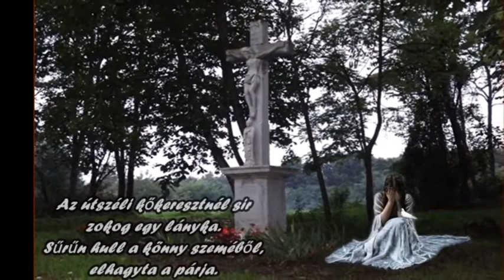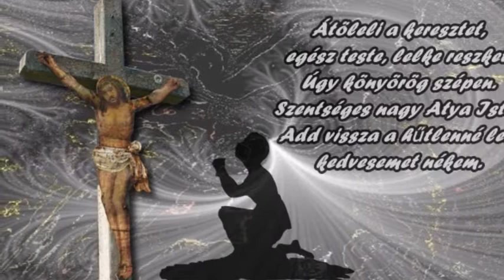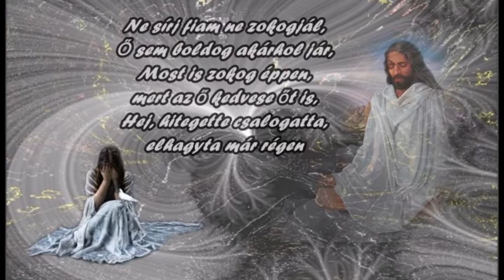Király Ernő : Az útszéli kőkeresztnél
Zene és Szöveg : Ányos Laci 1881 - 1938 ..

Az útszéli kőkeresztnél sír zokog egy lányka.
Sűrűn hull a könny szeméből, elhagyta a párja.
/:Átöleli a keresztet, egész teste, lelke reszket,
Úgy könyörög szépen. Szentséges nagy Atya Isten,
Add vissza a hűtlenné lett kedvesemet nékem.:/

Megmozdul a komor Isten, szól a néma csendben.
Szomorú az én szívem is, sír belé a lelkem.
/:Ne sírj fiam ne zokogjál, Ő sem boldog akárhol jár,
Most is zokog éppen, mert az ő kedvese őt is,
Hej, hitegette csalogatta, elhagyta már régen.:/